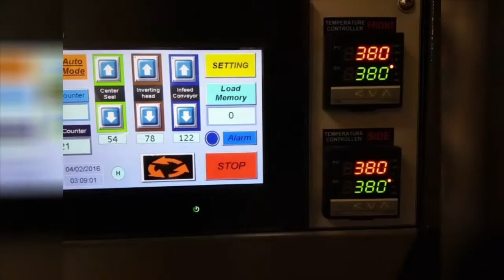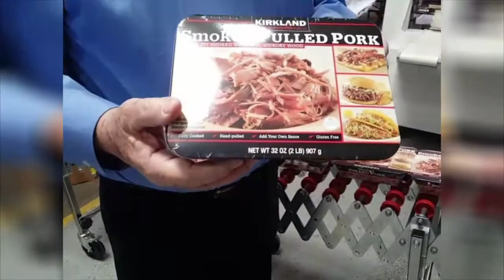Sealer Sales Automatic L-Bar Shrink Tunnel Combo (SS-5300/5600 Combo)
The new fully automatic SS-5300/SS-5600 Combo is the only automated L-Bar Sealers and Tunnels to feature “APA” Automatic Product Adjustment. Operator simply selects desired program from the one touch control panel and the machine will automatically adjust the infeed conveyor and inverting triangle to package size in less than 15 seconds. No more fussing with crank handles or guessing the proper package size.

“APA” – Automatic Product Adjustment – machine automatically adjusts inverting head and infeed  conveyor to different package sizes from one touch panel in less than 15 seconds

Standard L-Bar Features:
 “APA” - Automatic Product Adjustments
 Speeds up to 40 PPM
 Vertical seal head design
 Fast product changeovers
 “Single Piece” hot knife seal blade
 7” Color touch-screen control panel
 Variable speed drive 0-110 FPM
 Delta PLC with 40 program memory
 Motorized adjustment of seal head
 Pin wheel hole punch
 Front load ﬁlm cradle
 Seal area 25”L x 19”W
 Self-diagnostics for safety sensors, low voltage, broken scrap wind, etc.
 Emergency stop switch
 Self-contained scrap removal system with built-in alarm when full

Standard Shrink Tunnel Features:
 Dual lighted viewing window
 Chamber size 18”W x 7”H x 38”L
 Energy efﬁcient
 1HP blower motor
 Fully re-circulating air chamber
 Live roller rod conveyor
 Digital temperature controller programmable 0-400 degrees
 10KW heater bank
 Tunnel adjusts side to side, will center package into tunnel
 Solid state digital temperature controller
 Automatic cool down and shut off
 CE Approved safety system exceeds OSHA safety standards

Timeline
00:00 Introduction
00:25 Tunnel Features
00:46 L-Bar Features